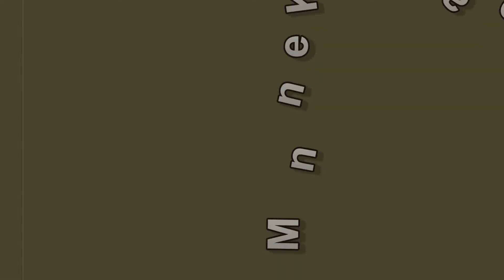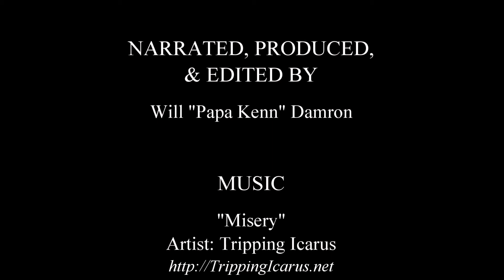Papa Kenn Reviews: MEN IN BLACK 3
This week, Papa Kenn reviews the blockbuster sequel that no one asked for: MEN IN BLACK 3!

Director: Barry Sonnenfeld
Writers: Etan Cohen and Lowell Cunningham
Starring: Will Smith, Tommy Lee Jones, Alice Eve, and Josh Brolin

Papa Kenn Reviews is brought to you in part by BoBo Broadcasting Network